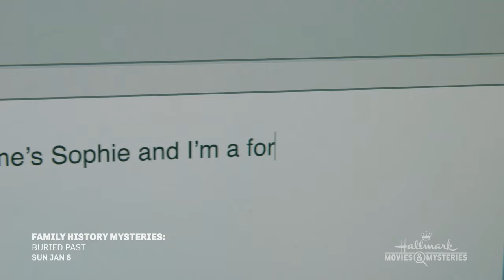Preview - Family History Mysteries: Buried Past - Hallmark Movies & Mysteries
Niall Matter and Janel Parrish star in an all-new mystery movie, "Family History Mysteries: Buried Past."